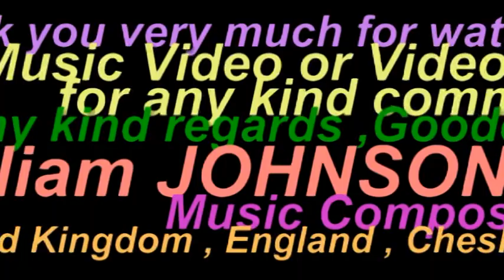Funniest YouTube Video of Mine filmed SHEEP Wrestling in Peak District in UK by William JOHNSONMusic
Hello , I as William JOHNSON and as a Music Composer created (composed) my Music Video No.426 uploaded on YouTube today on Thursday 19th February 2015.
As always  , my Video's Music background such as this one composed and played by myself alone.
Several years ago , I filmed this Video at beautiful location Peak District National nearby nice Town Buxton and o the Way To Nice Town Macclesfield  in Cheshire  and Nice Town Leek in Staffordshire  in England , United Kingdom .
Sorry for the poor quality of my Video as filmed with ordinary camcorder and as I filmed many years ago did it for my personal Use but I now decided to upload on YouTube for you to watch it and a bit laugh about it .
With my kind warm regards, goodbye ,
Dated : Thursday , 19th February 2015 .